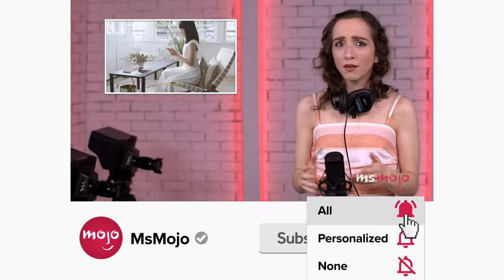Top 20 Memorable Downton Abbey Moments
Before "A New Era," let's revisit these classic "Downton Abbey" moments. For this list, we’ll be looking at this classic drama series and picking the best moments from its six-season run, be they sad, happy, or anywhere in between. Our countdown includes Mr. Bates is freed, Mr. Pamuk's body, "I'd wait forever," and more! What's YOUR favorite "Downton Abbey" moment?